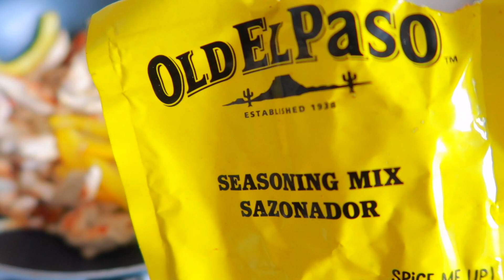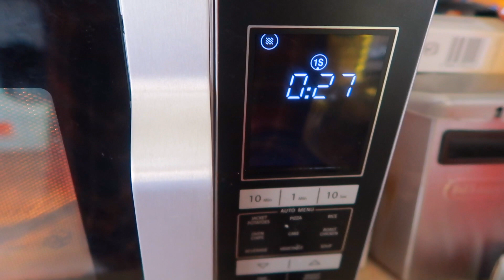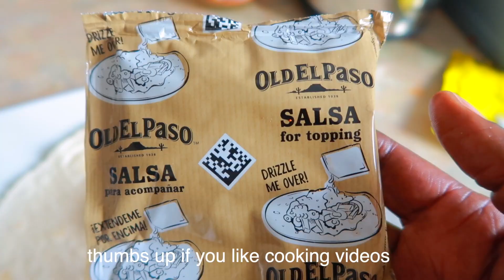HOW TO | YUMMY SPICY CHICKEN TORTILLA AT HOME | DELICIOUS MEAL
Hi guys here is another cooking video. I and the boys love some yummy spicy chicken wraps. I do not make them too spicy as the boys will struggle to eat them. Hope you like this cookingvideo.